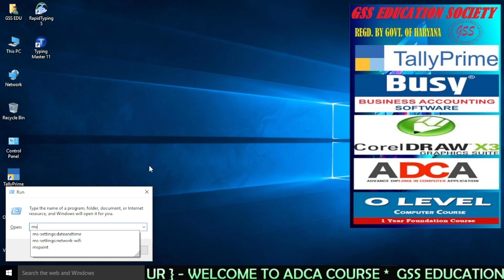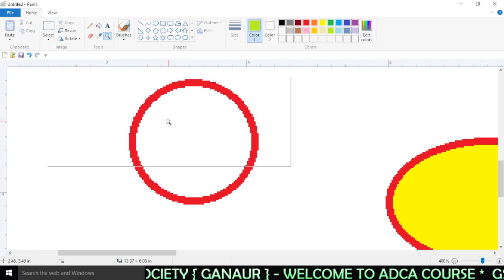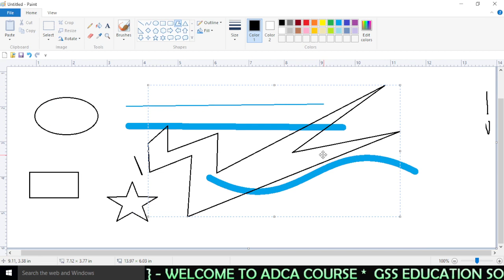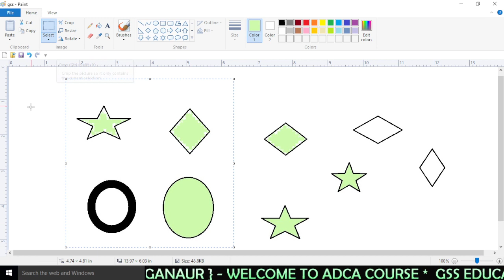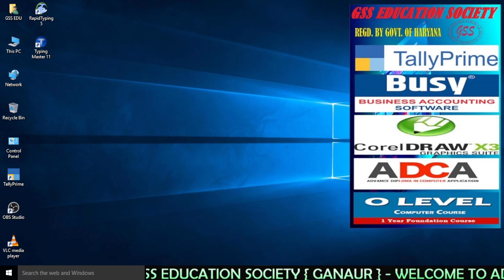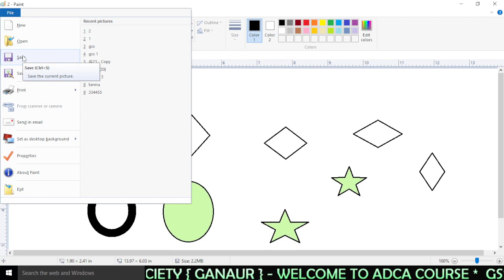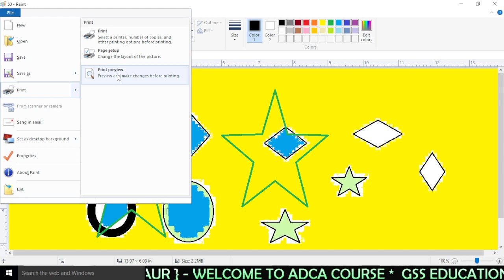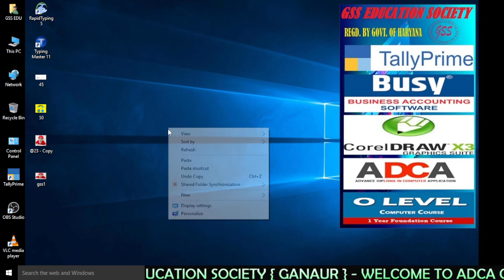Paint complete tutorial in hindi | ms paint course full details explain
ms paint class, full details explain.